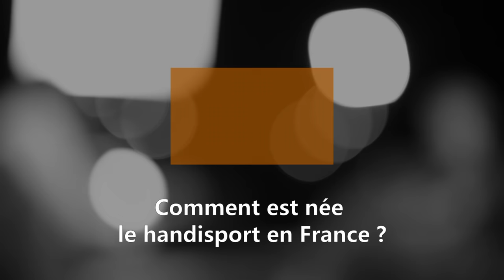HUMAN DIVERSITY #8 - Web-série - L'inclusion, la différence - Josef Schovanec reçoit Omar Bouyoucef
HUMAN DIVERSITY - Web-série - L'inclusion, la différence. Episode 8

Josef SCHOVANEC reçoit Omar BOUYOUCEF, médaille d'or  en biathlon aux jeux Paralympiques d'hiver de LILLEHAMMER 1994.
Un échange qui nous apprend comment on peut devenir champion en vivant dans le Gers, dans une ville comme Auch .
Comment transformer, peut-être, les difficultés  en une force qui rend possible un exploit...

00:00 Avant-propos...
02:45 Comment est née le handisport en France ?
08:13 Le Gers, un département plus inclusif ?
13:30 La fragmentation dans le milieu du handicap...
20:05 Le sport seule alternative pour les jeunes ?
26:13 il suffirait de presque rien...

Human Diversity: une web-série sur le thème de l'Inclusion.
Chacune, chacun pourra partager son parcours et sa vision de l’Inclusion.